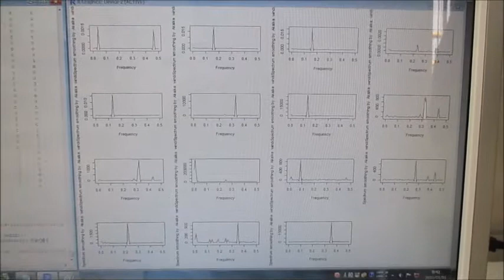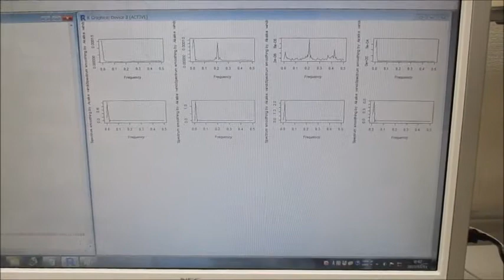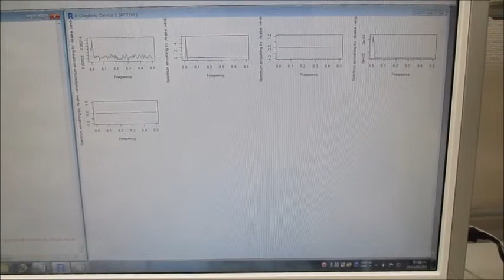オリジナル超音波実験（超音波システム研究所）Ultrasonic-labo